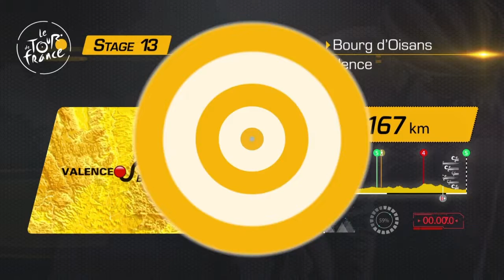Tour de France 2018 - Etape 13 : Bourg d'Oisans - Valence [Team Movistar] #13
Tour de France 2018 avec la Team Movistar

Résumé de l'étape du 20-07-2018

Etape 13 : Bourg d'Oisans - Valence (169,5 km)